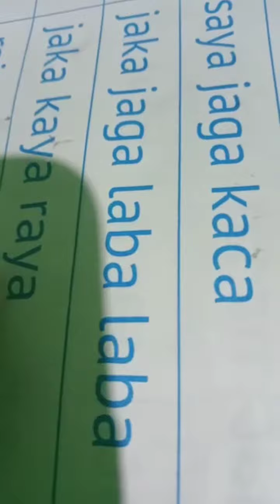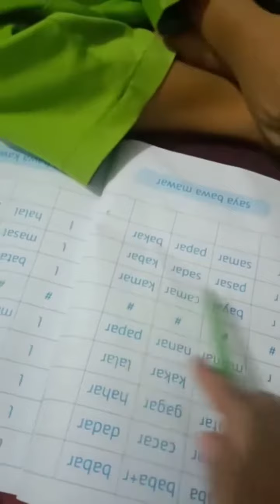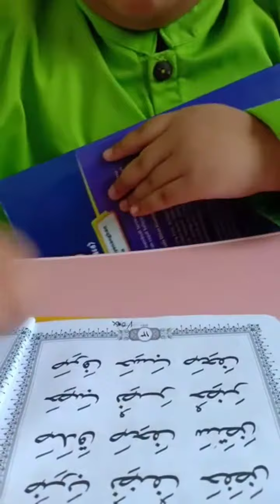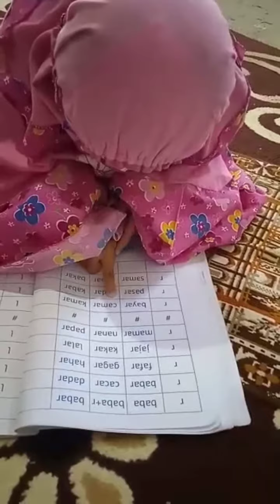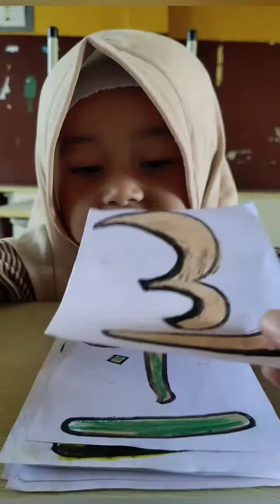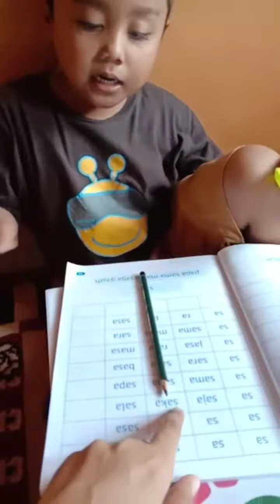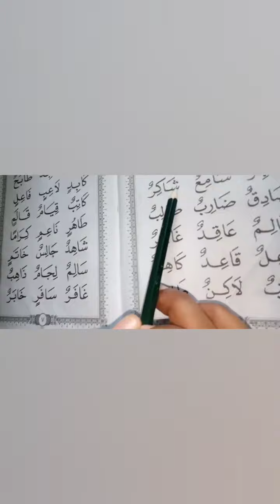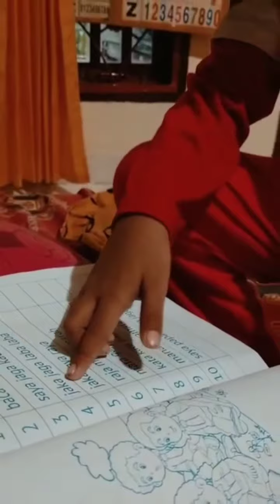Dokumentasi pembelajaran Senin 9 Nov 2020